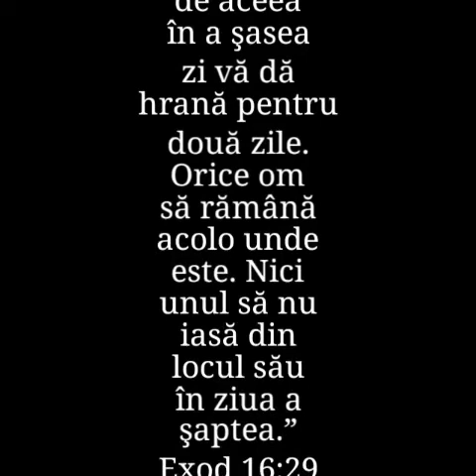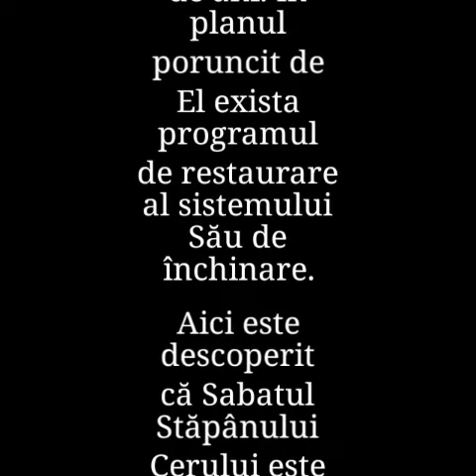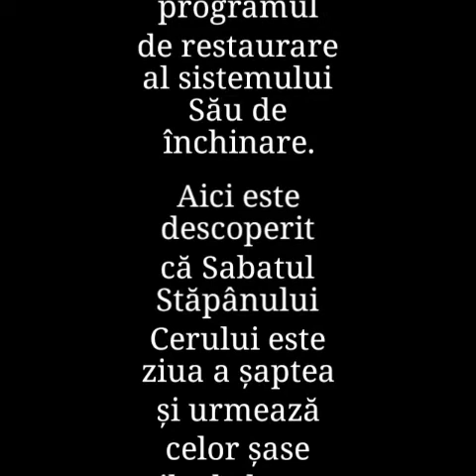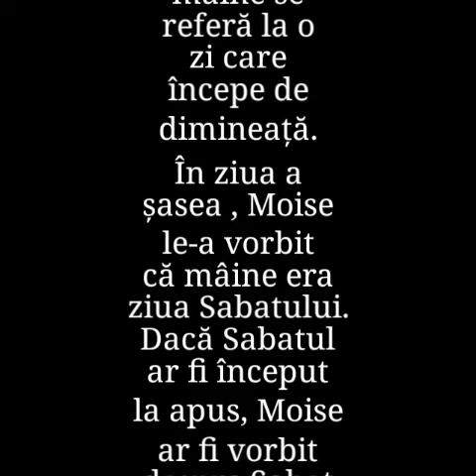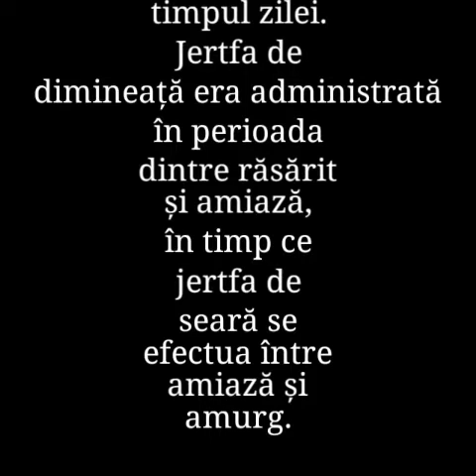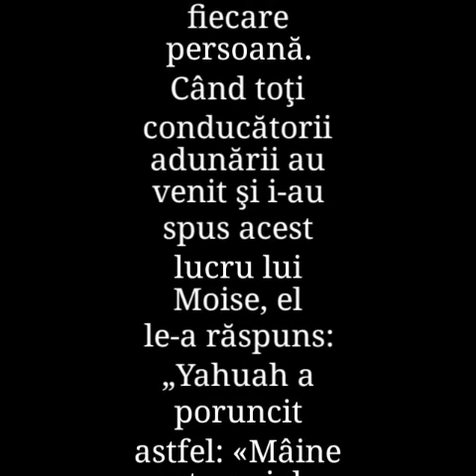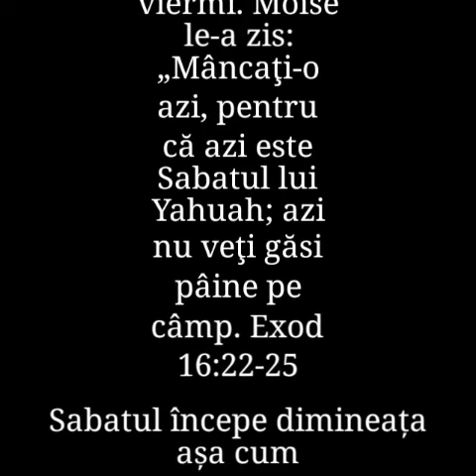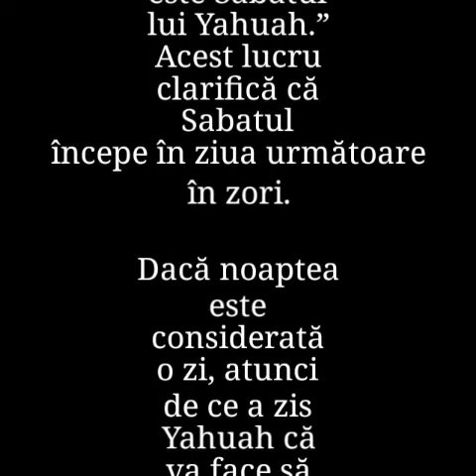4. CÂND ÎNCEPE ZIUA???